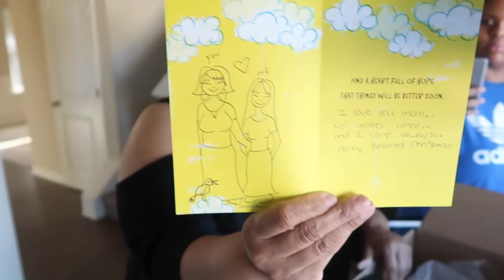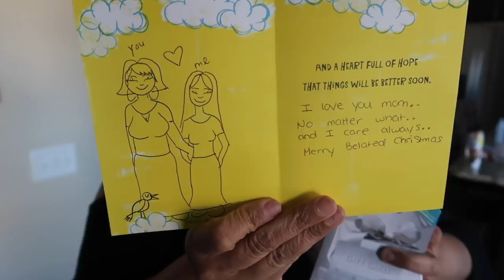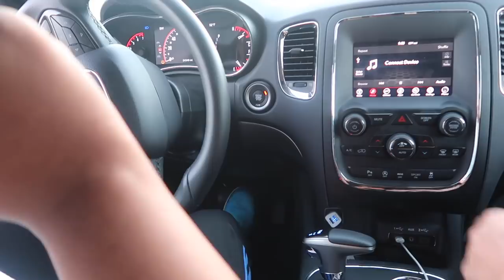QUEEN'S SUPRISED ME!! & TINA SCARED ME!!